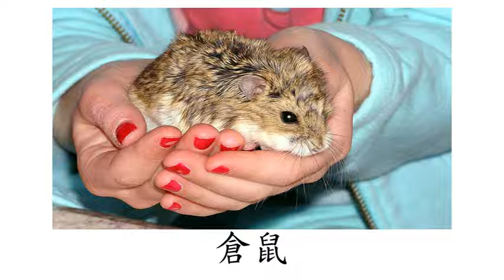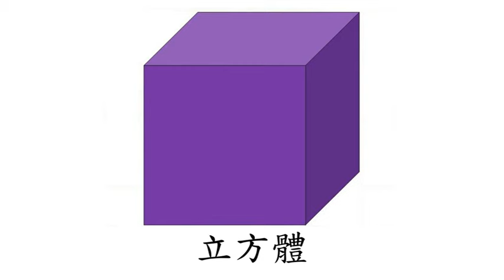Chinese (Mandarin) Flashcard Course for Children- Right Brain- Day 17 (兒童中文(普通話)字詞閃卡課程- 右腦- 第十七天)